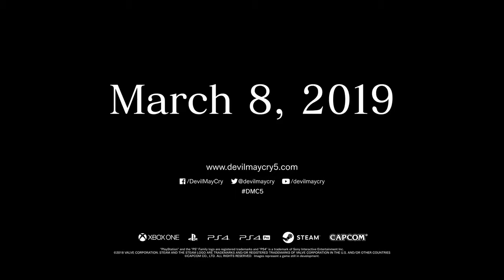Devil May Cry 5 (2018 Trailer)